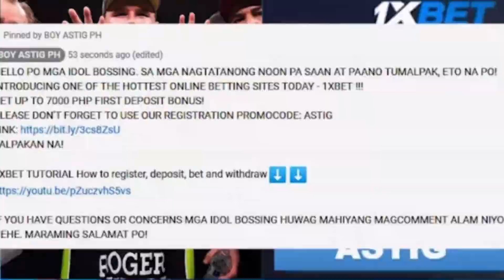Jezther salvador vs igorot boys|Bata ng Mp amateur palang pero ang taas na KO ratio😱